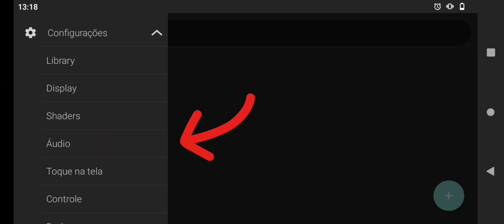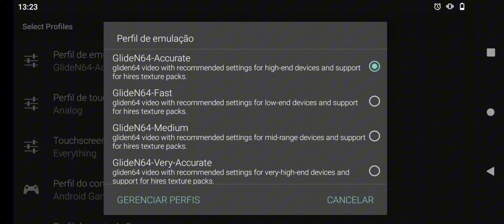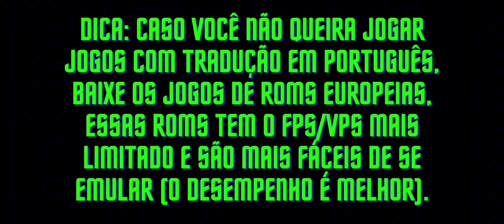MUPEN64PLUS FZ (ANDROID) | CONFIGURAÇÃO E TESTE DE JOGOS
O JOGO PODE TER QUEDA DE FPS POR CAUSA DA GRAVAÇÃO DA TELA.

CELULAR USADO NO VÍDEO:
MOTO G9 PLAY
64 BIT
ADRENO 610
4 GB DE RAM
SNAPDRAGON 662
64 GB DE MEMÓRIA